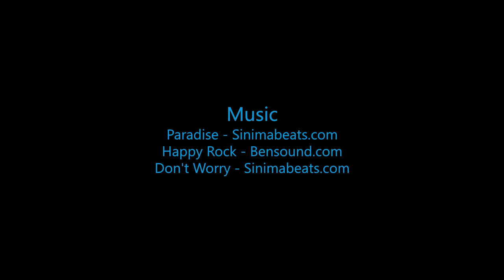Julianna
Swoopware: Adventure Tour Video - Julianna